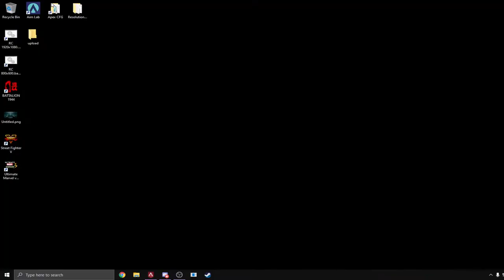[KBZA]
join me!